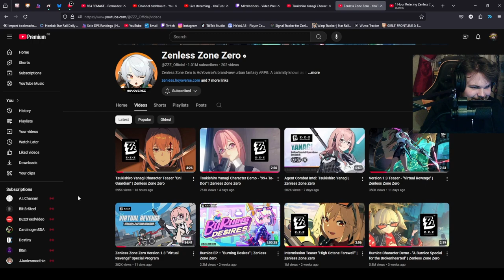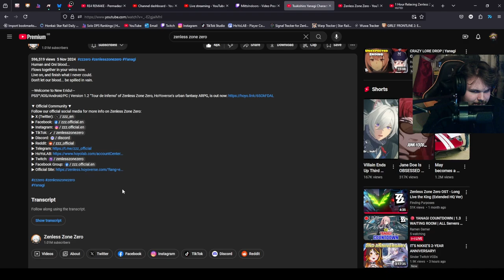Loremasters Eating Good Today | Tsukishiro Yanagi Character Teaser "Oni Guardian" REACTION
ACTUAL Zenless LORE NO WAY. I WANT TO KNOW MORE ABOUT THIS WHOLE ONI SITUATION WHAT.